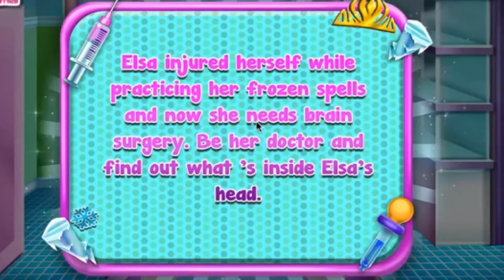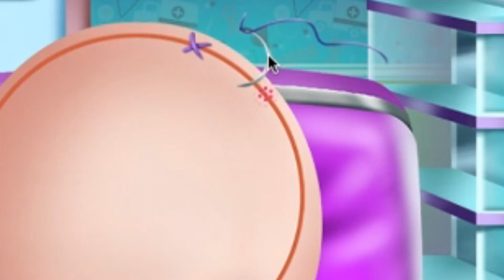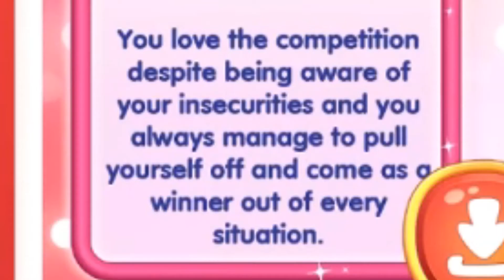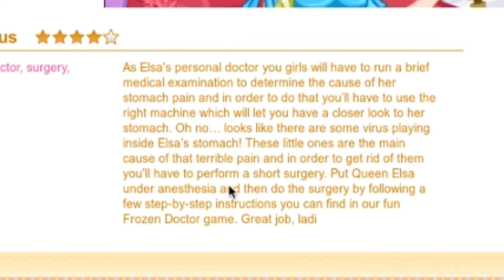Games for Girls 2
Wow it's a second part